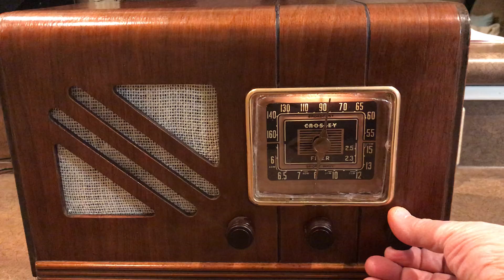Crosley "Fiver" Model 20-AP Demonstration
Restored Crosley "Fiver" model 20-AP vacuum tube AM/Shortwave radio from 1940.